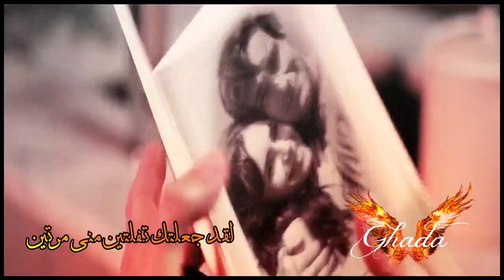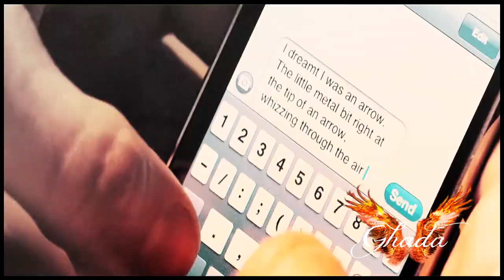♥ اتنين صحاب - نانسى عجرم ♥ || { Alex & Rosie { LOVE, ROSIE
الصوت اتقفل بسبب الحقوق :\ تقدروا تشوفوه تانى بصوت من هنا